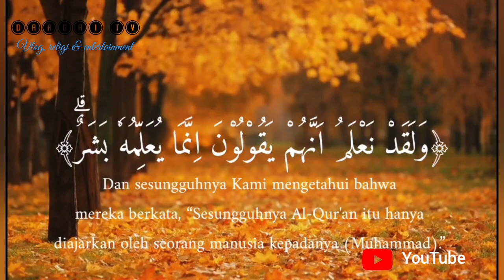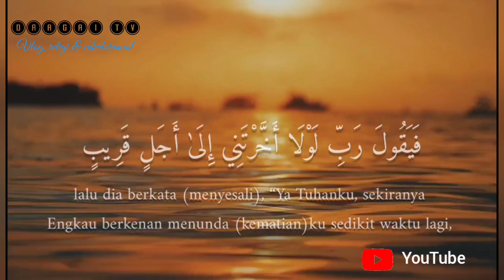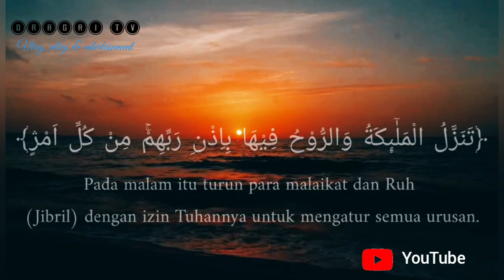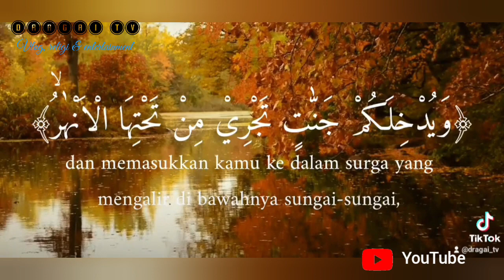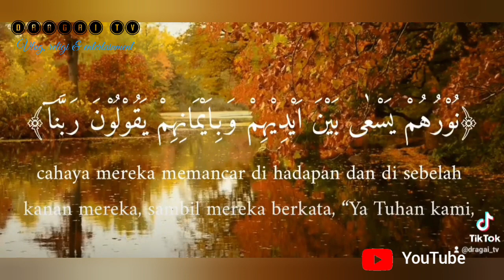QUR'AN SURAH AL-QADR & SURAH LAINNYA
semoga yg mendengar mendapat pahala dan hafal bacaan AL-QURAN AL-KARIM